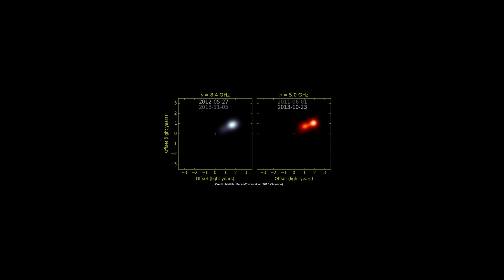Czarna dziura rozerwała gwiazdę na oczach astronomów - AstroSzort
Naukowcy oglądali rozerwanie gwiazdy przez supermasywną czarną dziurę. W odkryciu brał udział również nasz polski radioteleskop w Piwnicach pod Toruniem.

Zaobserwowano również wyrzucany znad bieguna czarnej dziury jet materii rozpędzonej do 1/4 prędkości światła. Robi wrażenie ;) Szybsze niż Usain Bolt ;)

Muzyka
♪  August Wilhelmsson - Isotopes 2

CREW
- montaż: Piotr Kosek

CREDITS
Credit  for  the  file TDE-launched-jet-NRAO-artist.jpg: Sophia  Dagnello,  NRAO/AUI/NSF.

Credit  for  the  file Arp299_V3-NRAO-movie.gif (animated  gif):  Bill  Saxton,  NRAO/AUI/NSF.

Credit  for  the  file Arp299B-AT1-sketch.jpg: Seppo  Mattila,  Miguel  Pérez-Torres  et  al.  2018  (Science)

Credit  for  the  file TDE_shortstop.mp4 (movie  file):  Seppo  Mattila,  Miguel  Pérez-Torres  et  al.  2018  (Science)

 Credit  for  the  file TDE_longstop.mp4 (movie  file):  Seppo  Mattila,  Miguel  Pérez-Torres  et  al.  2018  (Science)

 Same  as  for TDE_shortstop.mp4, but  lasting  26-sec,  i.e.,  playing  twice  as      slow. Kanał Astrofaza to największy w Polsce kanał, którego tematyką jest kosmos, astronomia i technologie przyszłości. Tutaj obejrzysz też nasz program popularnonaukowy POP Science z dr hab. Leszkiem Błaszkiewiczem, w którym poruszamy takie tematy jak: Kosmici i obce cywilizacje, paradoks dziadka i podróże w czasie, podróże szybsze od światła itp. Zapraszamy!